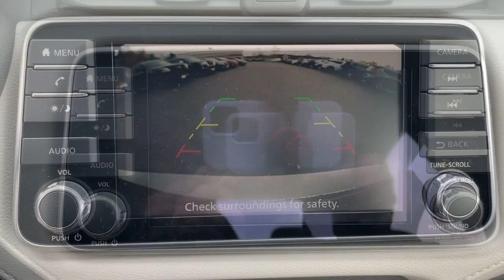2021 Nissan Versa Wappingers Falls, Poughkeepsie, Fishkill, Hopewell, Newburg, NY 21844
Gun New 2021 Nissan Versa available in Wappingers Falls, New York at Poughkeepsie Nissan. Servicing the Poughkeepsie, Fishkill, Hopewell, Newburg, NY area.

Poughkeepsie Nissan
1445 Route 9

 You won't want to miss this excellent value! It offers great fuel economy and a broad set of features! Nissan infused the interior with top shelf amenities, such as: front bucket seats, power door mirrors, and more. Smooth gearshifts are achieved thanks to the efficient 4 cylinder engine, and for added security, dynamic Stability Control supplements the drivetrain. We pride ourselves in consistently exceeding our customer's expectations. Please don't hesitate to give us a call.
50 State Emissions,Carpeted Floor Mats & Trunk Mat,Splash Guards